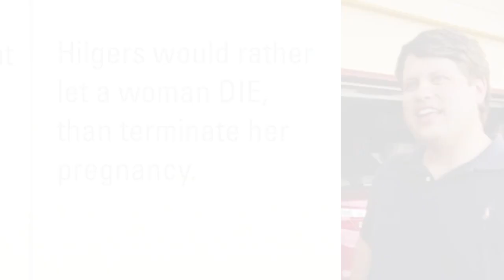LD 21 Report Card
Ken Haar has a proven track record of leadership and working to protect the Ogallala Aquifer and bringing new jobs to Nebraska. Hilgers started a political law firm to run money for Super Pacs.

Ken Haar has lived and worked in Lincoln and Lancaster county for more than 40 years.

Hilgers moved to District 21 last year to run against Ken Haar.

Ken Haar has VOTED in nearly every election since 1964.

Hilgers didn't care enough to vote in 7 of the last 10 years.

Ken Haar has worked for women's rights his entire life.

Hilgers doesn't believe that a woman should be ALLOWED to terminate her own pregnancy, even if it means her DEATH.

Paid for by Ken Haar for Legislature, Ron Ecklund Treasurer